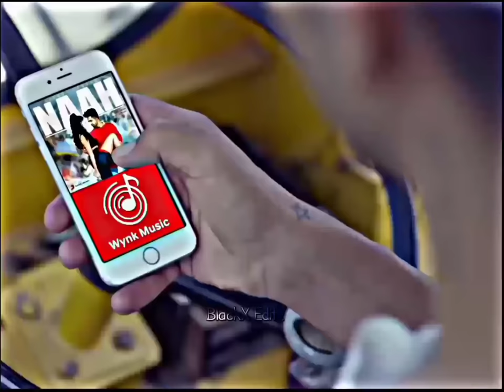Naah - Hardy Sandhu (Slowed And Reverb) | Jaani | B Praak | WhatsApp Status 🥀💙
Song Edit By→@Black X Editz

Dᴏɴ'ᴛ ғᴏʀɢᴇᴛ ᴛᴏ ʟɪᴋᴇ , ᴄᴏᴍᴍᴇɴᴛ , sʜᴀʀᴇ & sᴜʙsᴄʀɪʙᴇ

lofi status love,
lofi sad status,
love lofi status,
lofi love status,
lofi aesthetic status,
lofi whatsapp status,
lofi sad status,
lofi status love,
lofi status song,
lofi songs status,
lofi songs whatsapp status,
lofi song whatsapp status,
lofi 4k status,
4k full screen status,
4k aesthetic status,
4k romantic  status,
4k sad status,
4k lofi status,
lofi mashup status,
aesthetic status,
aesthetic full screen status,
aesthetic love status,
lofi status whatsapp,
aesthetic 4k status,
aesthetic status full screen,
aesthetic sad status,
aesthetic reels video,
aesthetic lofi status,
aesthetic song,
aesthetic whatsapp status,
aesthetic romantic status,
aesthetic,
aesthetic love status,
statua aesthetic,
naah new status,
naah sad status,
naah status,
Naah whatsapp status,
naah love status,
naah sad song status,
naah status video,
naah status song,
naah lofi songs status,